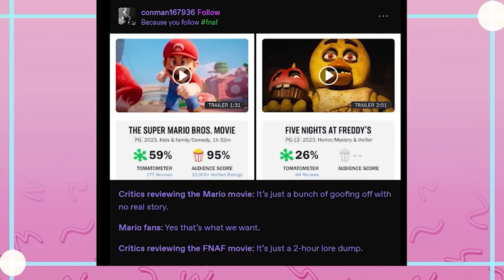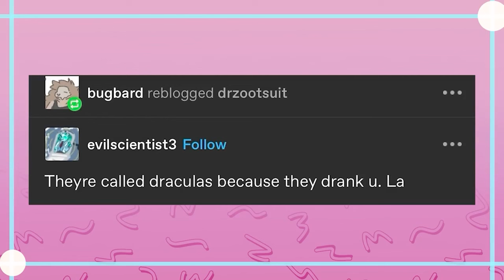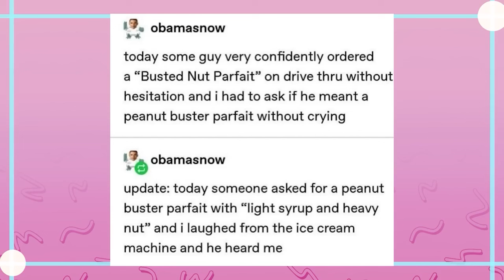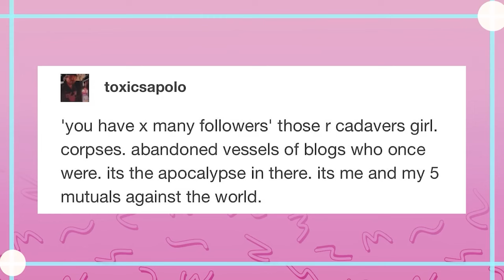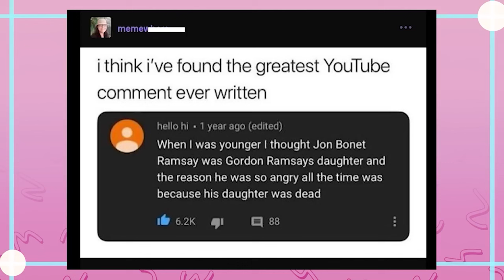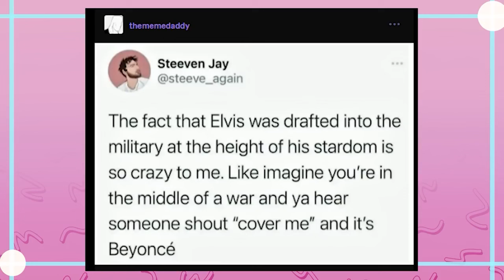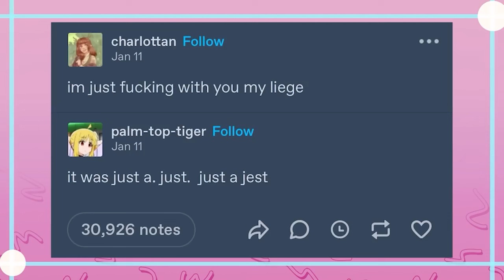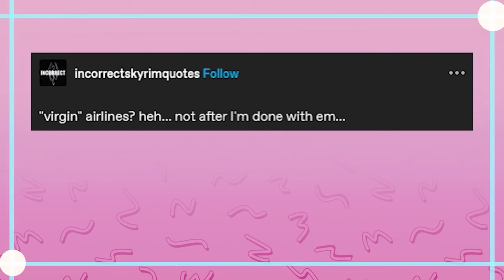It Came From Tumblr #167 | Binge Compilation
EDITOR- Andy

Except for last part, that was me

Got Stuff You'd like to Send? Send it to:
P.M. Seymour